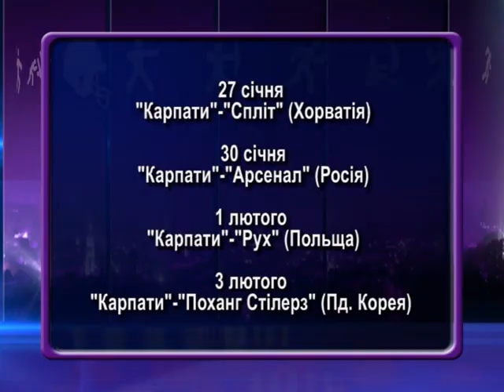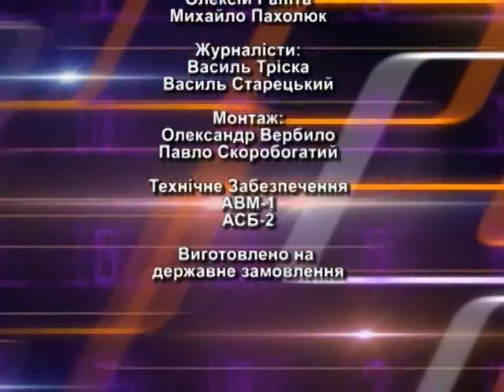Спортпанорама 25 01 14